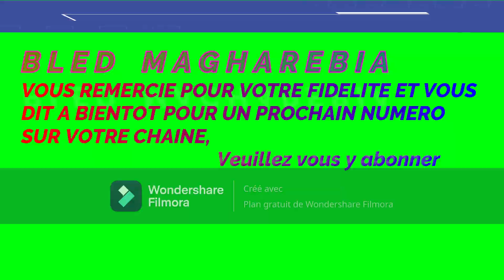V763 : AFRIQUE DU NORD : " Hydrogène 'vert' colonisé !? "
Cette séquence vidéo se penche sur ce fameux plan de l'Union Européenne pour l'hydrogène en Afrique du Nord, serait-il, désormais, un « colonialisme vert » ?

Ainsi pour s'affranchir des énergies fossiles russes, l'Europe veut importer massivement de l'hydrogène « vert » du Grand Maghreb.

Sources & Références :

Par Philippe Pernot — Édité par Émile Vaizand — 2 mai 2023 à 20h00

BENMOUSSA